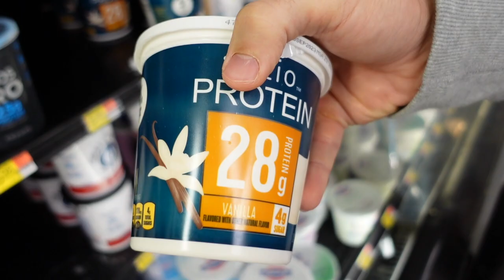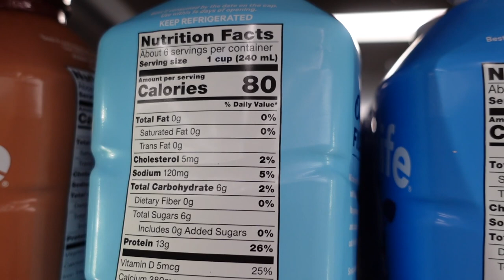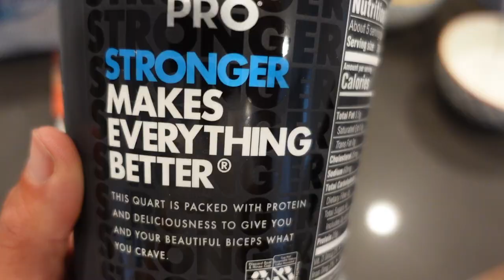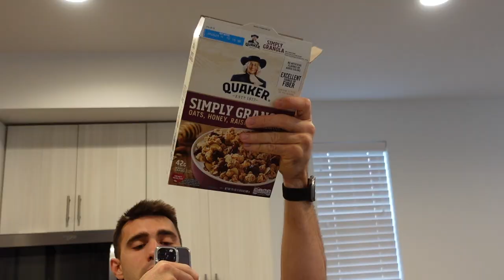High Protein Grocery Haul & Full Back/Rear Delt Workout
Join us as we touch down in Salt Lake City, Utah. First stop was to a grocery store, where we walk you through a simple, high protein grocery haul.

Next up, we found an awesome local gym, called Butler Pro gym. We crushed a workout and signed up for a week pass there.

Here is the workout we did:
1- Straight arm cable pulldown 3x15
2- Wide-grip lat pull-down 3x8
3- Cable shrug (Single arm) 3x12
4- Seated cable row 3x8
5- Single arm lat pull-down 8/side
6- Cross arm rear delt fly 3x15
7- Seated cable row face pull 3x12

We also did some biceps to finish it off which wasn’t shown in this video. 💪